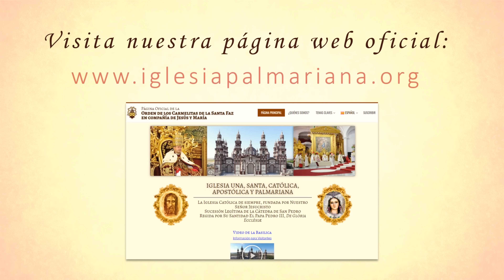Misa Pontifical con explicaciones. 12 Octubre 2022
Iglesia, Una, Santa, Católica, Apostólica y Palmariana.
Orden de los Carmelitas de la Santa Faz en Compañía de Jesús y María.

Vídeo oficial de la Santa Iglesia Palmariana.
Avenida de Jerez 51, El Palmar de Troya,
41719, Sevilla, España.